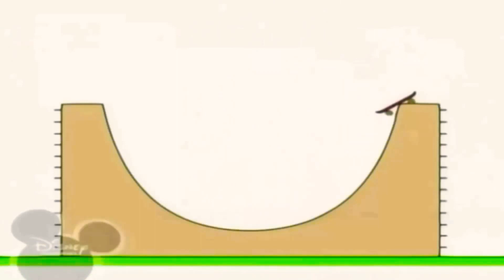8 квітня 2021 р.